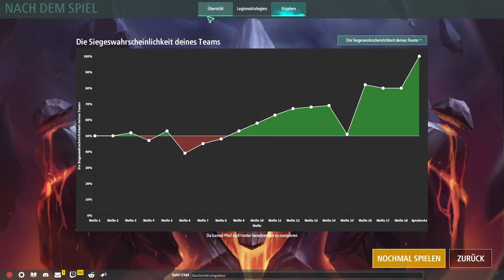Legion TD 2 / Von 100% auf 1% mit nur einem Send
Heute spiele ich in Legion TD 2 als Chmapion im Ranglisten Modus. Ich starte mit einem Berserker Champion und hab daher schon ein leichtes Early Game. Mudman, Elite Archer und Atome runden die Verteidigung ab. Bei den Gegner ist,  außer ein paar kleine Leaks, nicht viel los, also entscheiden wir uns für einen Long Save bis 15. Wir sammel echt verdammt lange. Mit Foureyes, Schamanen und ein paar Schnecken schicken wir die Gegner von 100% auf 1% runter